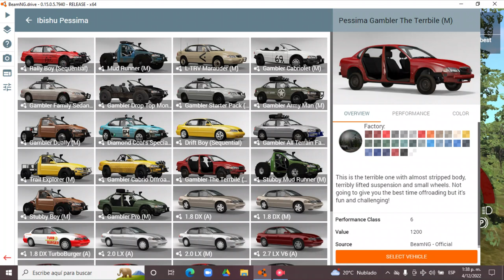BeamNG.drive 0.15.0.5.7940 (Time Trials) (MaZDa 626 [Scrap])